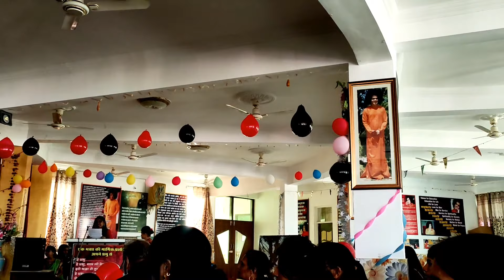farewell party||B.ed. finel farewell party 👏👏👏👏@MollyMikkuCreations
farewell party||B.ed. finel farewell party 👏👏👏👏‎@MollyMikku Creations

friends is video mein hamare bed mein jo final farewell party hui thi maine usi ko dikhaya hai video pasand aaye to please like and share kariye mere channel ko subscribe kariye

My other famous videos and liked by people